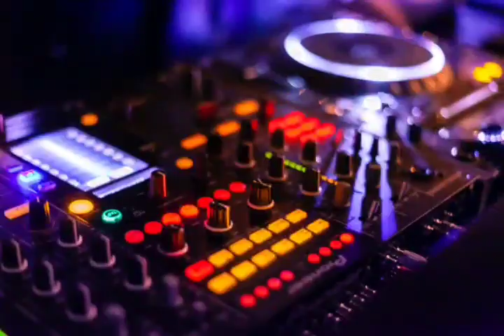Electronic Music Mix